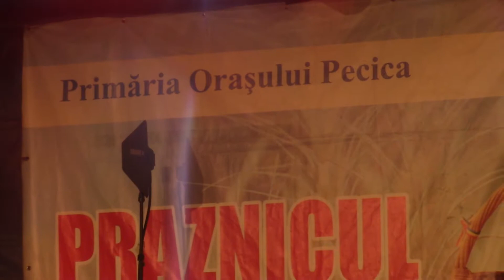Tăicuțul meu bun părinte | Ioana Cristina Dobra la Praznicul de Pită Nouă, Pecica, 21.08.2022